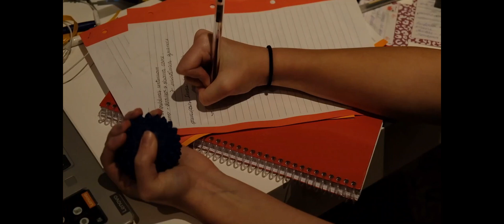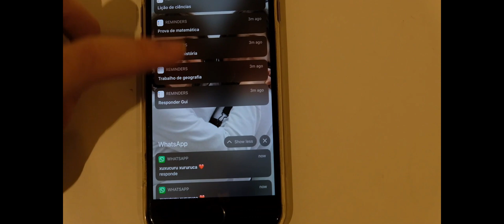um corpo que oscila na quarentena ::: Curta Quarentena Festival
um corpo que oscila na quarentena

👉 REALIZADOR: dora neves

👉 FICHA TÉCNICA:
direção, roteiro, produção, edição: dora neves
atuação: helena gouveia
trilha sonora: the caterpillar, the cure

👉 SINOPSE:
um corpo que oscila na quarentena reflete sobre as intermitências dos movimentos, gestos, desejos e sentimentos no processo de isolamento social. a falta de alternância nos espaços público e privado convoca a nos reorganizarmos em um único lugar, especialmente dentro de nós mesmos.

:::: Este curta faz parte da mostra "Curta Quarentena", que reúne curtas de criativos e produtores do setor até cinco minutos inspirados no distanciamento social. O projeto tem idealização de Mario Camelo, realização da Prisma Colab, apoio da Movimento Carioca e patrocínio da Secretaria Estadual de Cultura e Economia Criativa do Rio de Janeiro. Projeto contemplado no edital CulturaPresenteNasRedes.